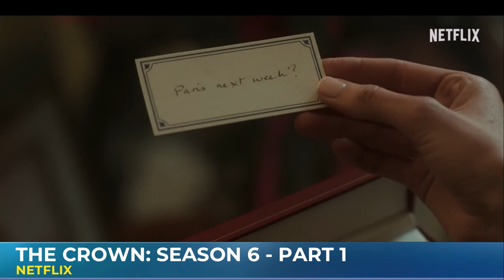Film critic Bonnie Laufer offers up a selection of new streaming option this weekend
Ge set for a cozy weekend with wonderful streaming options like the 6 part series Borje: The Journey of A Legend to Apple TV's Hannah Waddingham: Home For Christmas. Film critic Bonnie Laufer shows us what's new this weekend, just in time for the holidays.